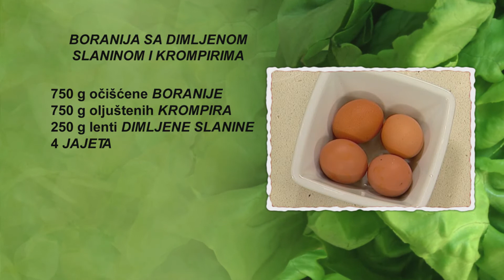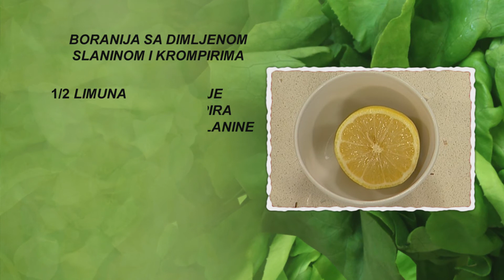Boranija sa dimljenom slaninom i krompirima | Hrana i Vino SR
Boranija sa dimljenom slaninom i krompirima

4 osobe
60 minuta

• 750 g očišćene boranije
• 750 g oljuštenih krompira
• 250 g lenti dimljene slanine
• 4 jajeta
• 100 g kačkavalja
• 70 g putera
• 250 ml mleka
• ½ limuna
• 1 kašika mešavine začina
• ulje

Boraniju isečemo na parčad i barimo 5 minuta u posoljenoj vodi u šerpi na šporetu. Iscedimo je kroz cediljku i stavimo u dublji sud. Lente slanine isečemo na krupnu parčad i dodamo ih u sud. Limun iscedimo kroz cediljku i sok dodamo u sud,  promešamo.
U drugi dublji sud polupamo jaja i izmutimo ih žicom za mućenje.  Posolimo, pobiberimo, nanesemo mešavine začina, dodamo mleko i promešamo.
U vatrostalnu posudu namašćenu puterom stavimo polovinu boranije sa slaninom. Krompire isečemo na krugove, nanesemo ih u posudu i prelijemo začinjenom mešavinom od jaja i mleka. Zatim u posudu krupno narendamo kačkavalj i poprskamo uljem. Posudu stavimo u rernu, pečemo 45 minuta na 180 stepeni i izvadimo je iz rerne.
Boraniju sa dimljenom slaninom i krompirima isečemo na kocke. Dva parčeta stavimo na tanjir za serviranje i nanesemo origano.

Uz ovo jelo predlažemo da popijete kvalitetno suvo crveno vino napravljeno od sorte Merlo, rubin crvene boje, arome prezrelog grožđa, meda i karameliziranih šumskih plodova. Služi se rashlađeno na temperaturi od 16 do 18 stepeni.

Prijatno!